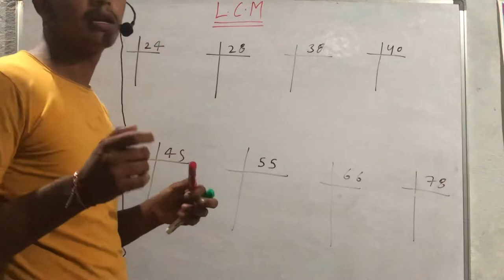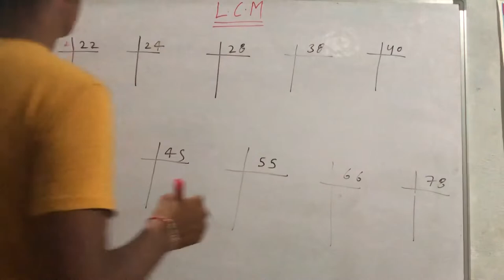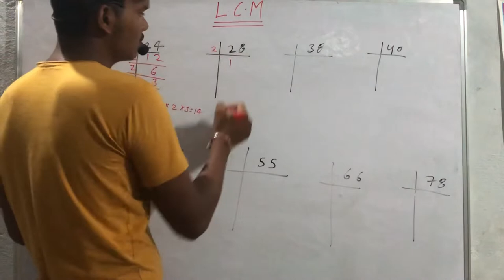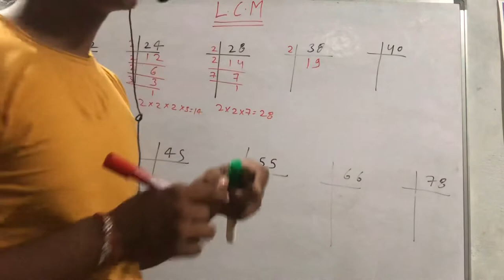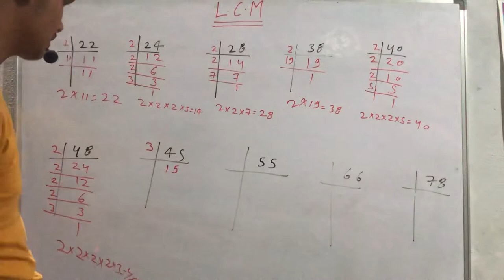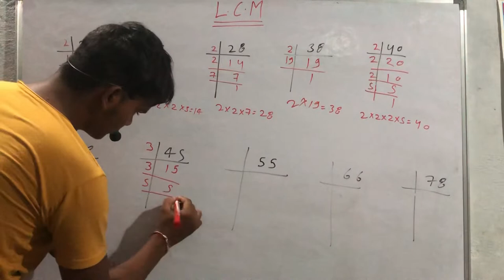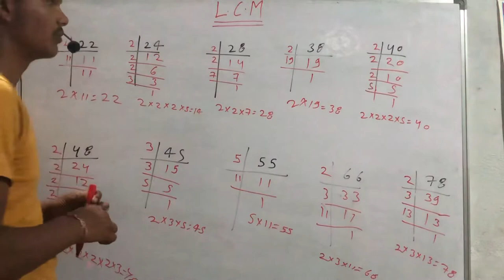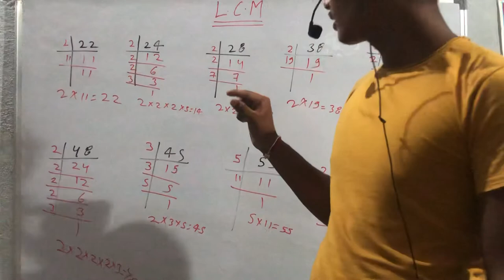L.C.M karne ka ek dam asan trika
L.C.M karne ka ek dam aasan tarika by RBA Sir me Math classes